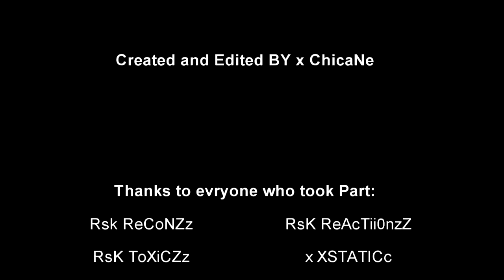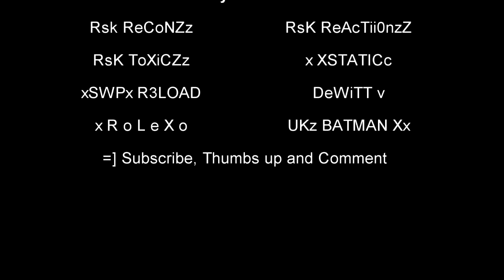MW2 F.U.N.T.A.G.E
this is a short funtage for MW2. hope you enjoy it